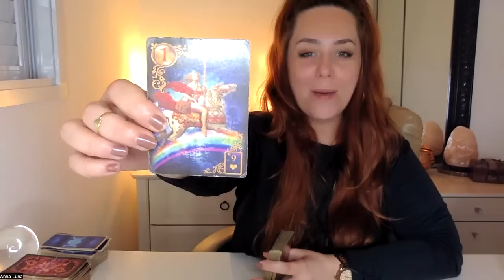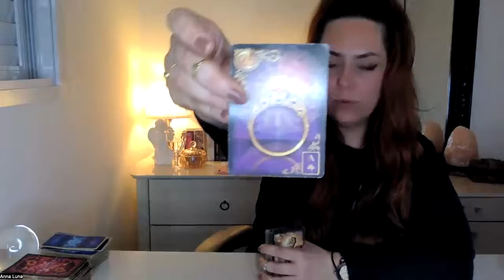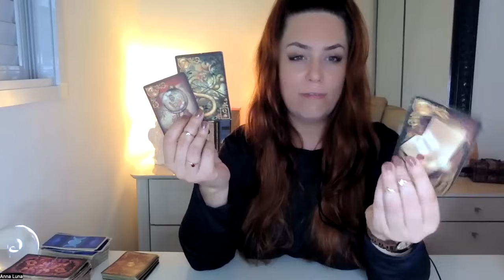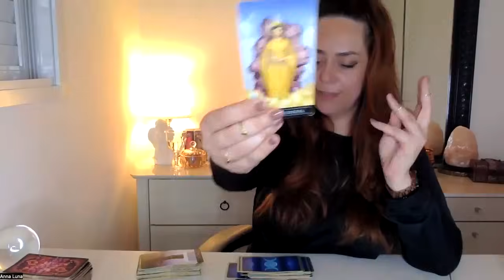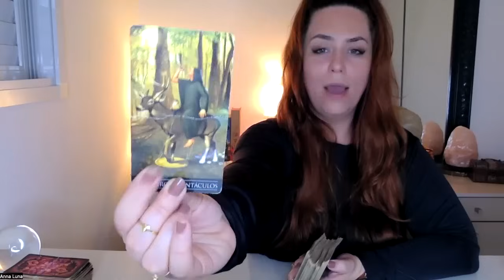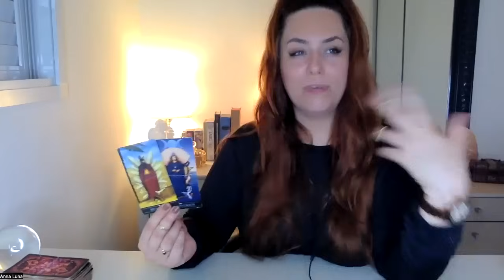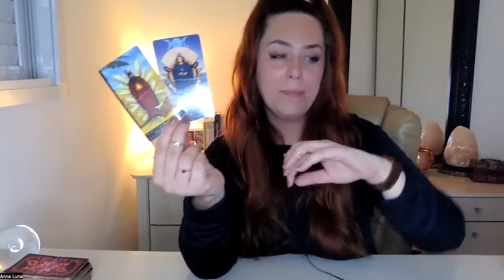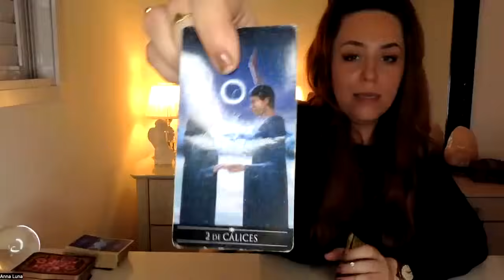SIGNO DE PEIXES | PREVISÃO DE TAROT PARA OS PRÓXIMOS DIAS.